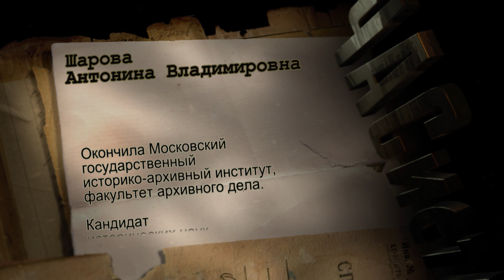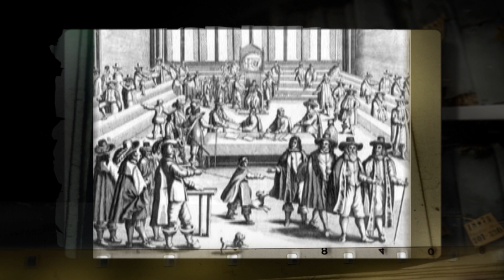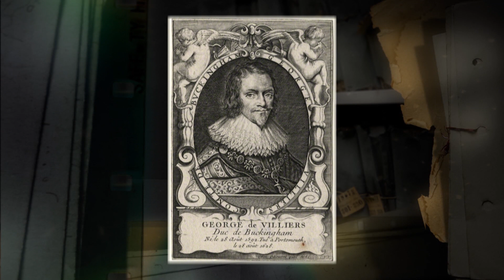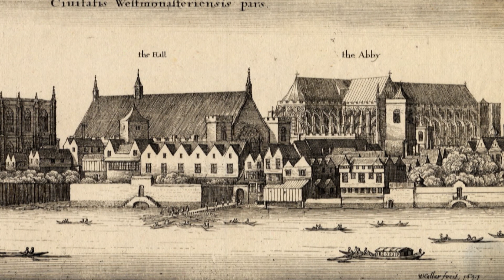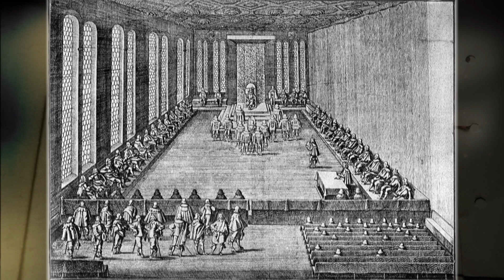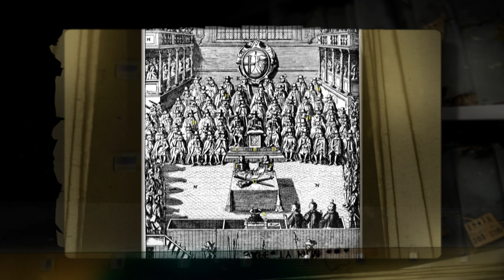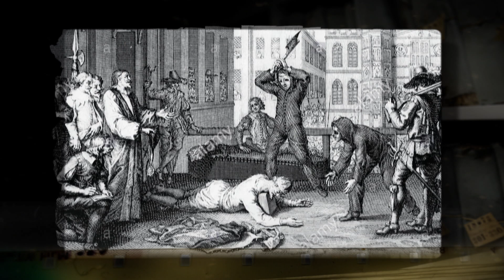Англия, XVII век. Первый герцог Бекингем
365 дней ТВ представляет | Час истины | Выпуск № 773

В программе рассказывается о первом герцоге Бекингеме (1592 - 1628), английском государственном деятеле. В юности он жил во Франции, изучал французский язык, верховую езду, танцы и фехтование. Вернувшись в Англию, сделал блестящую карьеру при дворе короля Якова I. Ему удалось установить контроль над придворным и государственным аппаратом и поставить на ключевые посты своих протеже. Он стал богатейшим человеком государства. После смерти в 1625 году Якова I на престол Англии и Шотландии взошёл Карл I, при котором Бекингем сохранил своё влияние на политику страны.